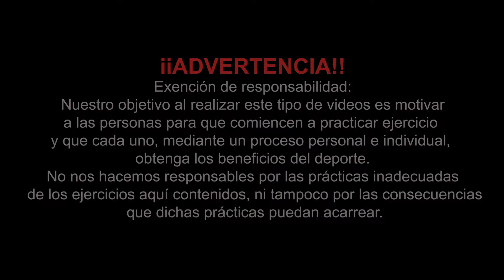iiBAJA DE PESO YA!! - Rutina de Full Body para Principiantes | By Javier Zapata | Entrena Conmigo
Quiero compartirles mi otra pasión, el deporte, por medio de videos informativos, rutinas cortas y fáciles para los que empiezan y rutinas mias para mas avanzados, te invito para que entrenes conmigo y logres tus objetivos.
Esta vez con una rutina de Full Body para principiantes, para tonificar y moldear todo tu cuerpo, además de bajar de peso rápido, y quemar u oxidar grasa de verdad.

DONACIONES VOLUNTARIAS PARA EL PROYECTO Y PARA EL CANAL
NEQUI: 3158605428